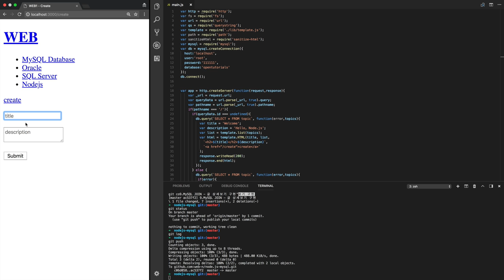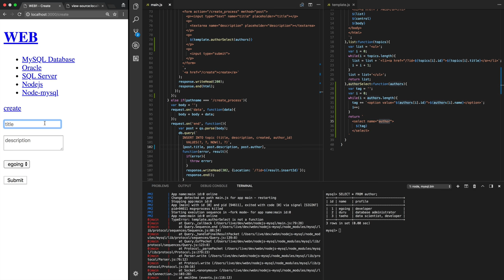Node.js & MySQL -10. MySQL JOIN - 글 생성 구현